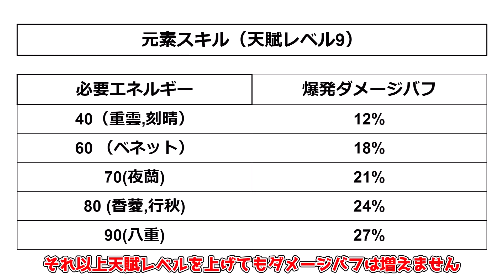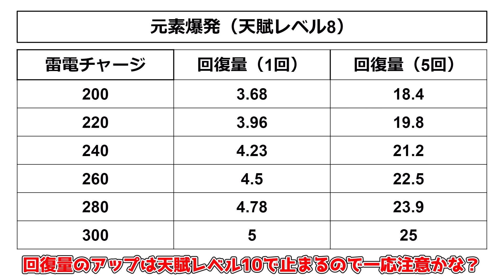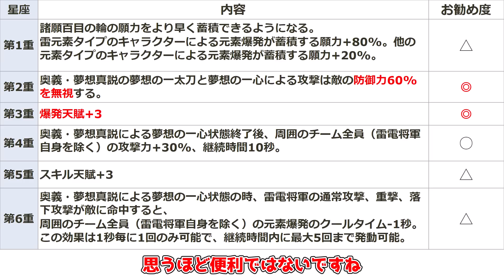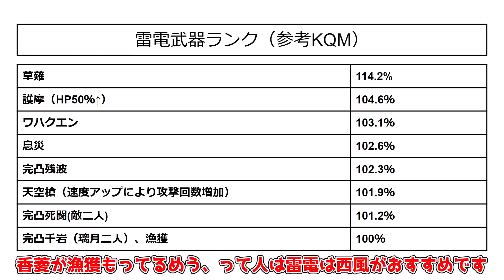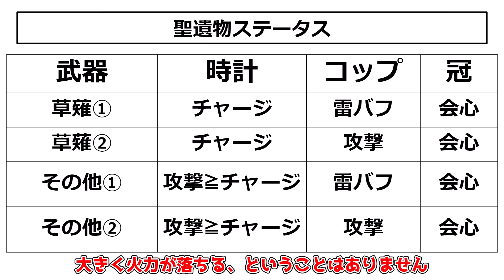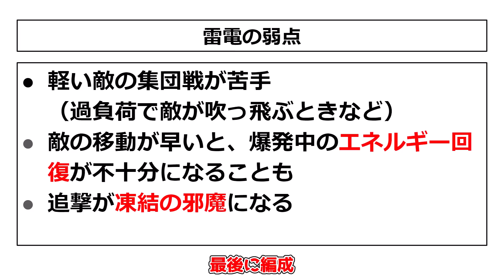3.3で雷電将軍が復刻！引くべきか！性能や評価を解説【げんしん】【攻略解説】雷電ナショナル聖遺物,ビルド.武器.,編成,最強キャラ,使用率ナヒーダ超開花激化引く理由アプデアップデート弱い点強い点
雷電を引くか悩んでる方どうぞ
雷電武器スライド　eulaguidess
[ VER 3.1 ]雷メインDPSおよびバッテリーとしての雷電のベストビルド

【氷元素】海外ガチ勢螺旋12層クリアに使用された武器,聖遺物の使用率

【爽快感抜群】本国使ってて楽しいキャラTOP5.6＆個人的に使ってて楽しいキャラTOP５

【使用率１位】タルタリヤ最強の蒸発編成の立ち回り,聖遺物,代用編成解説！

3.2版！復刻待ち星５限定キャラクター解説！3.3では誰が復刻するんだ！？

【星５無凸星４完凸】3.2版ティアリストが公開！ナヒーダはどうなった！？

ナヒーダは本当に引くべきなのか？強い点弱い点、勘違いされてる点を解説します

お互いが助け合う！？綾人とナヒーダのシナジーがやばい！使い方,編成解説

要注意アリ！ナヒーダで始めるおすすめ激化編成を解説！弱い点強い点も理解！

無凸で強い草神ナヒーダの基礎がわかる！圧倒的草付着能力の性能を解説

ナヒーダの最適武器！ナヒーダが1人4役もこなせる武器を紹介！おすすめ編成なども！

3.2当日追加情報！ニィロウ,セノが修正！レイラ性能公開！聖金虫修正！エルマイト旅団ゲイルハンターナーフ！

新キャラカーヴェとはどんなキャラクター？判明していること考察まとめ！